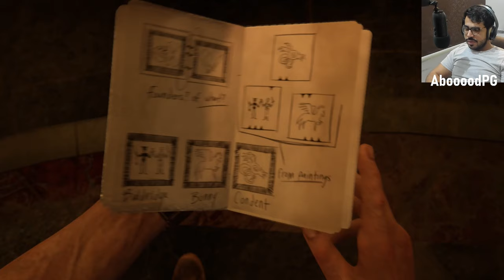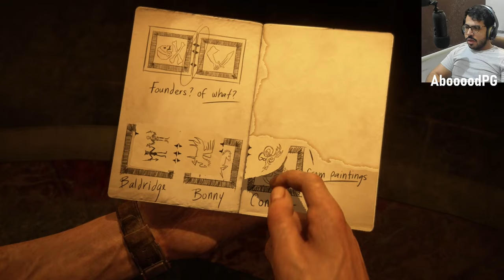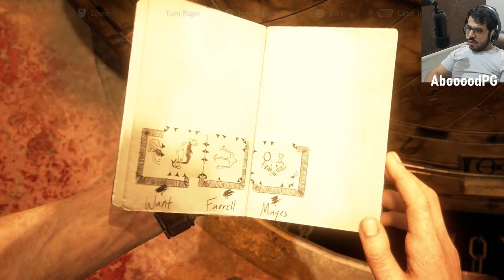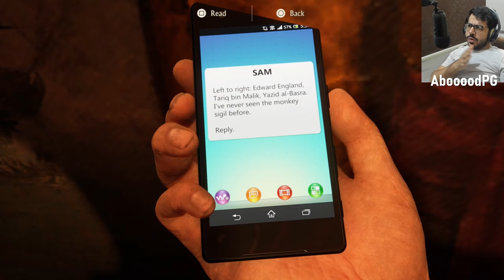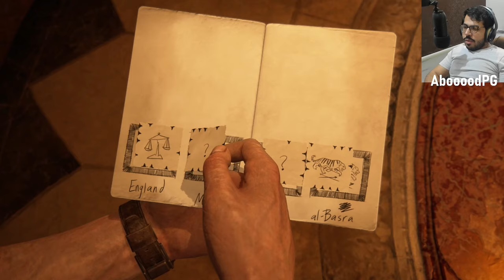انشارتد 4 | الحلقة 6 | موقع الكنز | uncharted 4